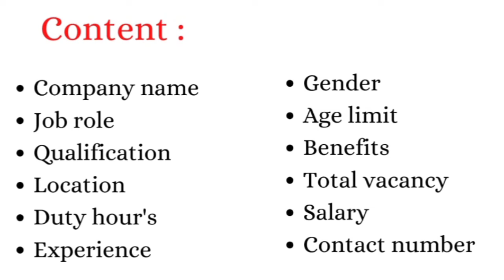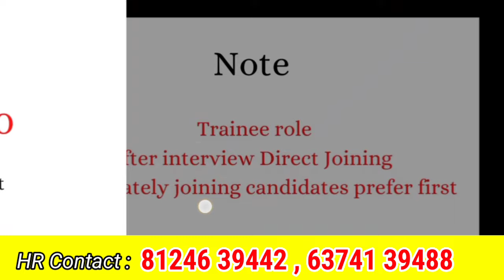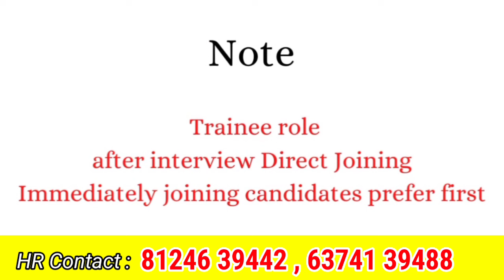💥₹28000 | CHENNAI JOB VACANCY 2024 TAMIL | CHENNAI JOBS TODAY OPENINGS TAMIL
Chennai job vacancies 2024
Job opportunities in Chennai
Chennai job market updates
Latest job requirements in Chennai
High-paying jobs in Chennai
Direct requirement jobs in Chennai
How to apply for jobs in Chennai
Chennai job search tips
Career prospects in Chennai
Employment opportunities in Chennai

CHENNAI JOB VACANCY 2024 TAMIL | CHENNAI JOB VACANCY | CHENNAI JOBS TODAY OPENINGS TAMIL | LATEST REQUIREMENT 2024

jobs today
today jobs
jobs 2024
#2024 jobs
private jobs
company jobs
private job
today jobs
jobs today
tamilnadu jobs
jobs tamilnadu

thanjavur jobs
jobs thanjavur

madurai job vacancy
chennai jobs
jobs chennai
job vacancy
chennai tamil
tirupur jobs
jobs tirupur

job vacancy
Puducherry
 tamil
pondicherry jobs
jobs pondicherry
job vacancy
Pondicherry
 tamil
salem jobs
jobs salem
erode jobs
jobs erode